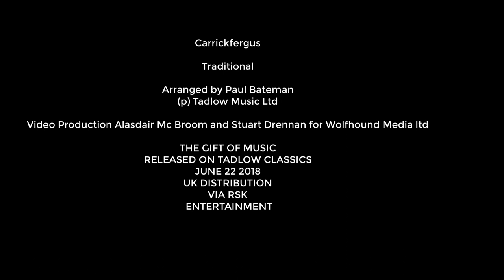Margaret keys performs Carrickfergus from the album "The Gift of Music"